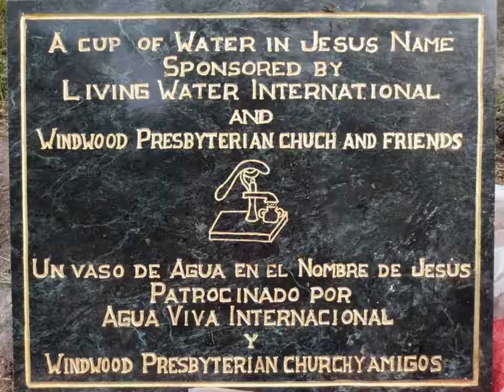LWI Trips 2010-13 with WPC